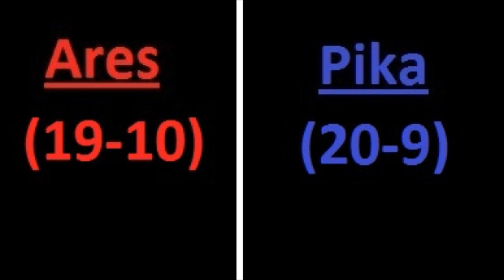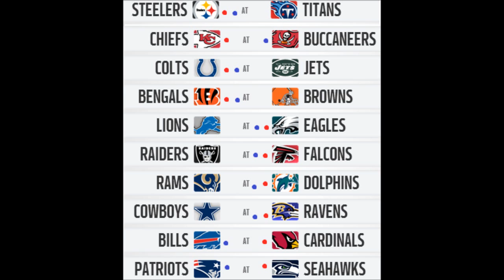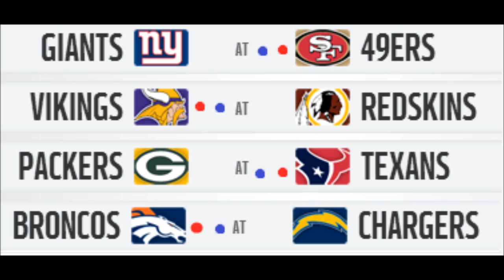NFL Week 6 Predictions, Special Guest: ReHab Ares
Mine and Ares' week 6 predictions of the NFL season.